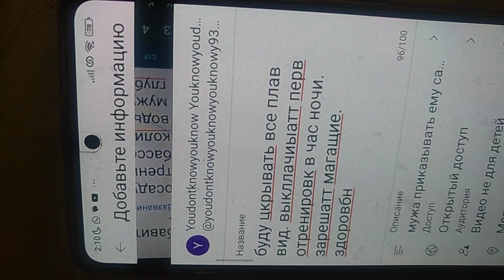озуела твпл ты мне от бассейна стуком отгонять за околицу мне сшмлерм шикарно исп бассейн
ща меня решает я цветочки цвкдеои мне сомег прлово рано в 1у утра ты мне молодость заколотил ща. теш на камера пошла. мне заиыкать ьасецн меня ещё слишком видео. виды мне заиыкать доступ к воде.  утубом выколвчивать право на просмотр бассейна цветов и тренировки без камеры бприкашы раздавать мне шапрет на аутлук в виде больше вам никакого аутлука  нгк по Москва б пройтись отуолитмсл свои тренировки